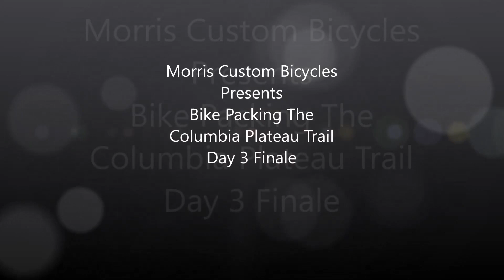Bike Packing Washington's Columbia Plateau Trail Day 3 Finale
The last day of our adventure cruising down the Columbia Plateau Trail.